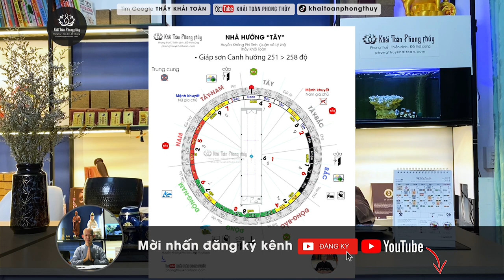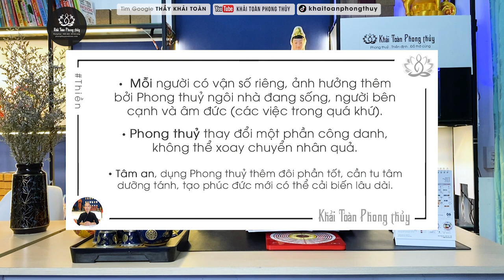Phong thủy nhà hướng Tây | Vận khí nhà hướng Tây | Thầy Khải Toàn | Phong thủy & Thiền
Mỗi người có vận số riêng , ảnh hưởng thêm bởi Phong thủy ngôi nhà đang sống , vận khí hướng nhà , người bên cạnh và âm đức (các việc trong quá khứ).
Phong thủy thay đổi một phần công danh , không thể xoay chuyển nhân quả.
Tâm an , dụng Phong thủy thêm đôi phần tốt , cần tu tâm dưỡng tánh , tạo phúc đức mới có thể cải biến lâu dài.

Thầy Khải Toàn - Phong thủy & Thiền định.